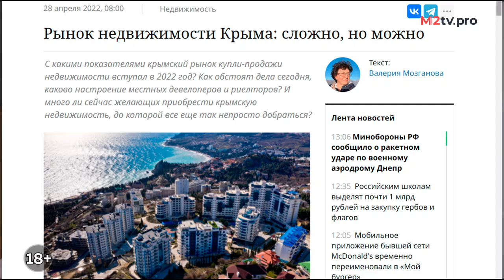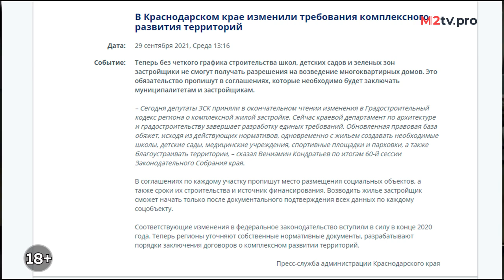Ситуация на рынке недвижимости Крыма и Юга России. Застройщики, перспектива, инвестиции, ПМЖ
Регистрируйся на эфир о недвижимости Крыма и задавай вопросы
🔥🌊Хочешь в бизнес-тур в Крым? Отправь свои вопросы на странице

Ситуация на рынке недвижимости Крыма и Юга России. Застройщики, перспектива, инвестиции, ПМЖ. О Нюансах рынка недвижимости Крыма и Юга России - рассказала Регина Дудкина, руководитель отдела продаж строительно-инвестиционной компании Крымские дачи.